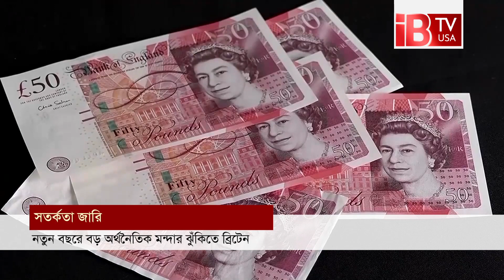মন্দার ঝুঁকিতে ব্রিটেন I economic I risk I Britain I